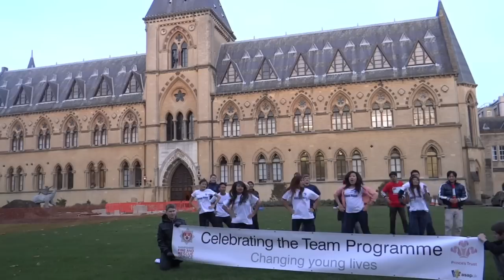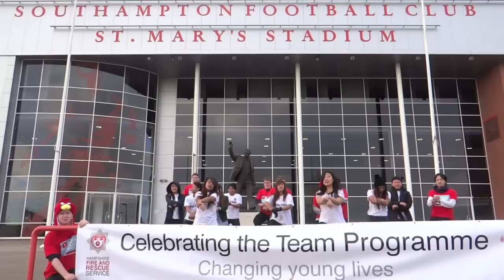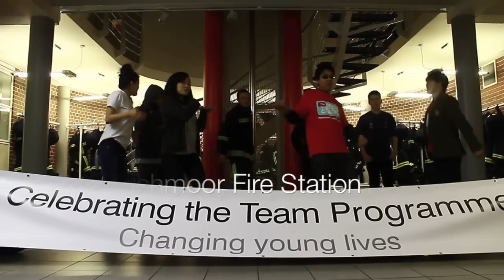Prince's Trust - Naya Yuva Road Trip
In December 2012 members of Rushmoor's Prince's Trust Team 5 teamed up with our local Nepalese youth group called Naya Yuva. Supported by Hampshire Fire & Rescue Service, they chose to work together to raise awareness of brain tumours.

We chose to do this through the medium of modern dance, challenging ourselves to travel the country and recording videos in front of famous land marks. This is the video we created. ;) you might recognise it.

Hope you like it as this was our first ever venture into the world of movie making!